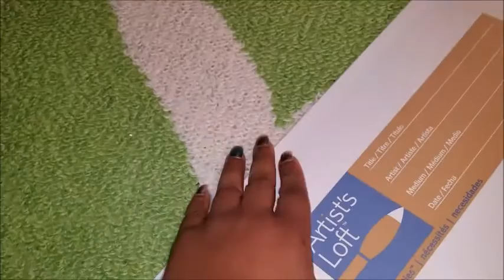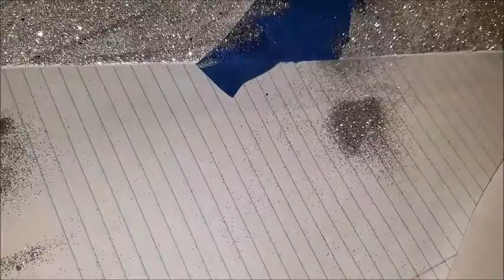DIY Glam Decor| Vanity Art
This is a diy I made for my vanity tray. It didn't need it because it's not that plain but I love glam. So here goes. Thanks again for watching.